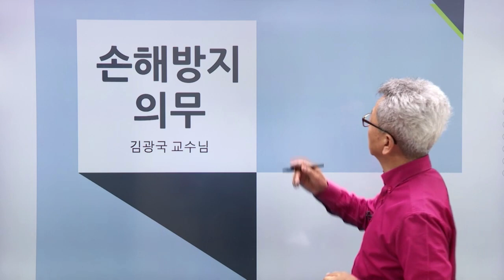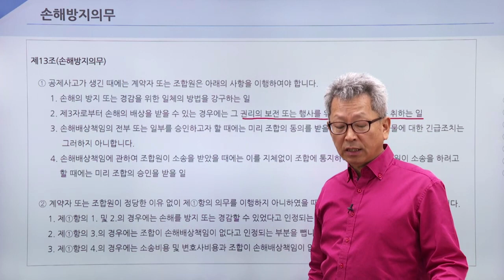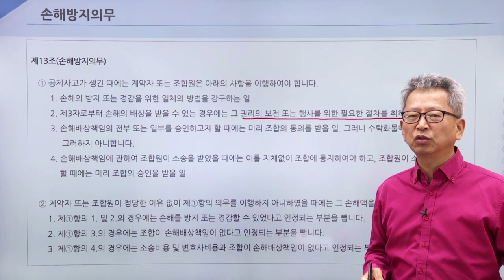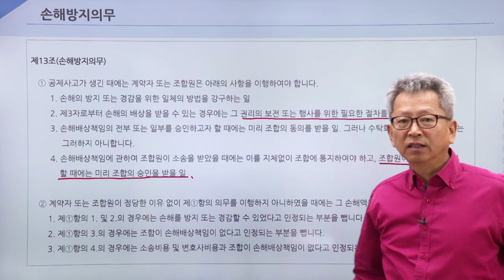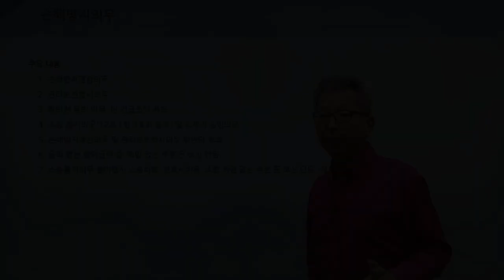대물(적재물) - 손해방지의무